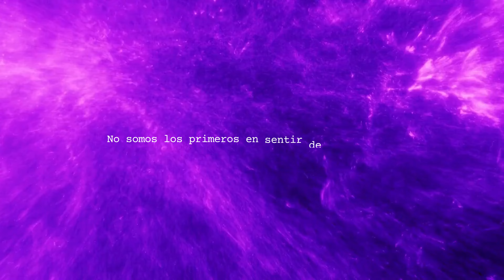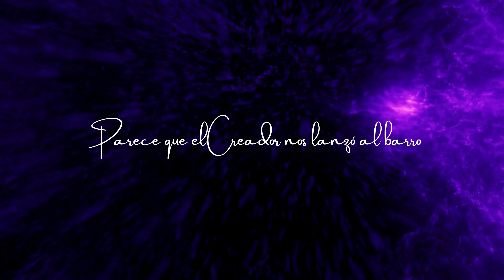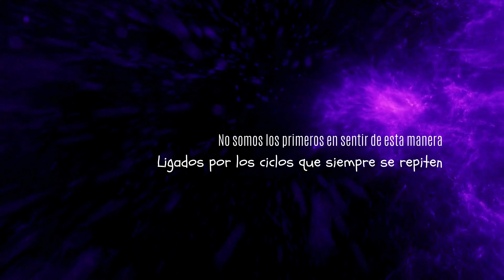Rueda Cósmica en Español (Cosmic Round - 2023) - Paula Lustemberg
Rueda Cósmica (Cosmic Round - 2023) - Paula Lustemberg